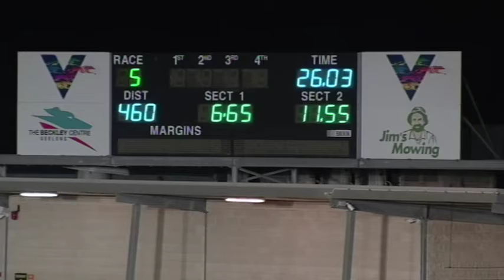GEL FRI 26 APR 19 R5